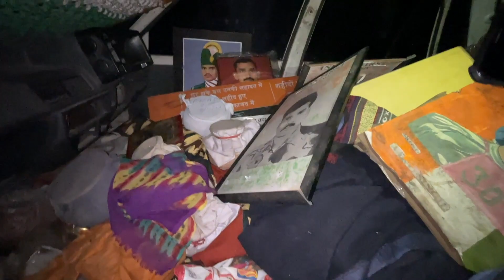Umesh Gopinath Yadhav visited boche (dr.boby chemmanur) Pulwama attack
Independence is not free, it cost soldiers

ധീര രക്തസാക്ഷികളായ ജവാന്മാര്‍ക്ക് സ്മാരകം നിര്‍മിക്കാന്‍ ഇറങ്ങിത്തിരിച്ച ഉമേഷ് ഗോപിനാഥ്  ജാദവിനെ ആദരിക്കുന്നു . യുദ്ധത്തിലും മറ്റ് ആക്രമണങ്ങളിലുമായി ജന്മനാടിനായി വീരചരമം പ്രാപിച്ച മഹാന്മാര്‍ക്കുവേണ്ടി ഒരു സ്മാരകം പണിയുക എന്ന ആശയവുമായി രക്തസാക്ഷികളുടെ ഭൗതിക ശരീരം അടക്കം ചെയ്ത സ്ഥലത്തുനിന്നും ഒരുപിടി മണ്ണ് ശേഖരിക്കുന്നതിനായാണ് ഉമേഷ് ഗോപിനാഥ് ജാദവ് ഒരു ലക്ഷത്തിലധികം കിലോമീറ്ററുകള്‍ ഇന്ത്യയൊട്ടാകെ സഞ്ചരിച്ചത്. ഇങ്ങനെ ശേഖരിച്ച മണ്ണുമായി പുല്‍വാമ ഓര്‍മദിനമായ ഫെബ്രുവരി 14 നു കാശ്മീരിലെത്തിയാണ് സ്മാരകം പണിയുന്നത്. ഇതിന്റെ ഭാഗമായി,  ഊട്ടിയില്‍ വച്ച് കൊല്ലപ്പെട്ട വാറന്റ് ഓഫീസര്‍ പ്രദീപ് കുമാറിന്റെ തൃശ്ശൂരിലെ വീട്ടിലെത്തുകയുണ്ടായി. ഉമേഷ് ഗോപിനാഥ് ജാദവിന്റെ  മലയാളി സുഹൃത്തുക്കൾ വഴി എന്നേ ബന്ധപ്പെട്ടത് അനുസരിച്ചാണ് അദ്ദേഹം എന്നേ സന്ദർശിക്കാൻ ഇടയായത്. ബാംഗ്ലൂരില്‍  മ്യൂസിക് സ്‌കൂള്‍ നടത്തുകയാണ് ഉമേഷ് ഗോപിനാഥ് ജാദവ്.